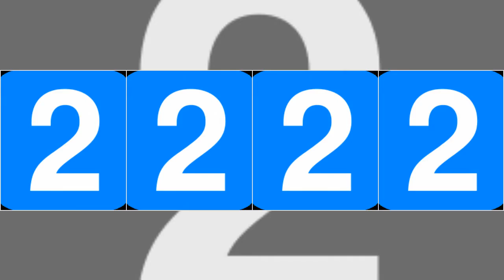TOP 4 GOALS - Juraj Barták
Top 4 góly - Juraj Barták (Veľké Bierovce-Opatovce) - VI.liga